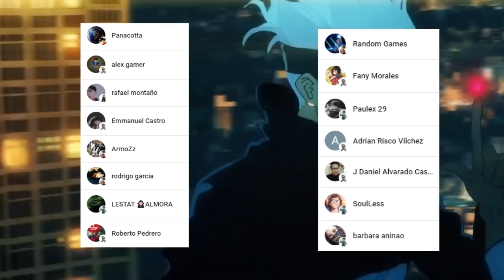YUTA es ACORRALADO !!! 🤯 El DESPERTAR de RIKA !!! Jujutsu Kaisen 177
HOLA AMIGOS LES TRAEMOS UN NUEVO VÍDEO ESTA VEZ LA  REVIEW DEL MANGA 177 DE JUJUTSU KAISEN, DONDE VIMOS INCREÍBLES MOMENTOS SOBRE TODO EL EPICO FINAL DONDE YUTA LLAMA A RIKA, DEJENME SU OPINIÓN EN LOS COMENTARIOS.